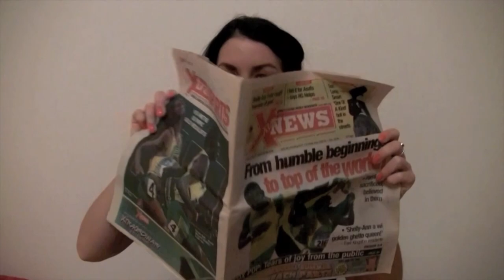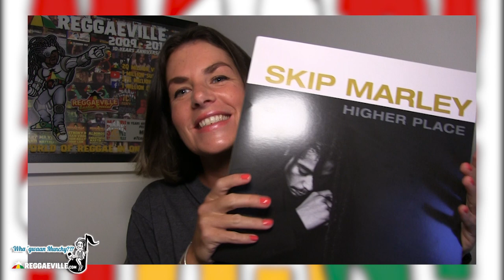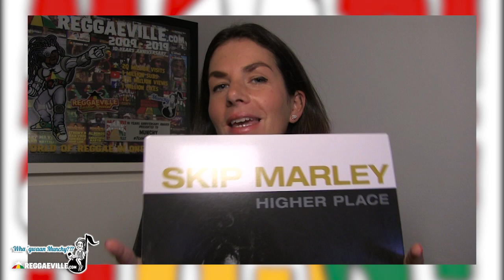Skip Marley @ Wha' Gwaan Munchy?!? #61 [September 2021]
This edition's topics:
00:00 Intro
00:26 Skip Marley presents anniversary edition for his EP Higher Place on vinyl with bonus tracks
02:25 Thorpido and Selma Queen premiere video for Be Safe on Reggaeville
03:29 Skip Marley talks his music and message as a Marley
05:05 Skip Marley about his first stage experience
07:00 Skip Marley about the relationship with his mother Cedella Marley
13:20 The Capitol Sessions - Bob Marley & The Wailers Live in LA 1973 is being released on DVD&CD
13:42 New albums dropping by Cali P & Teka, SOJA, and Meta and the Cornerstones
14:03 Meta and the Cornerstones premiere video for Try Me
14:59 Skip Marley expresses his condolences on the death of Lee Scratch Perry
17:53 Outlook on new music coming from Skip Marley in 2021
Special Guest: Skip Marley